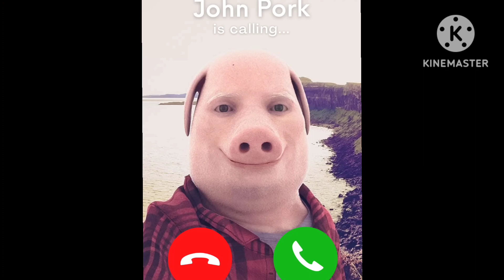the last call...